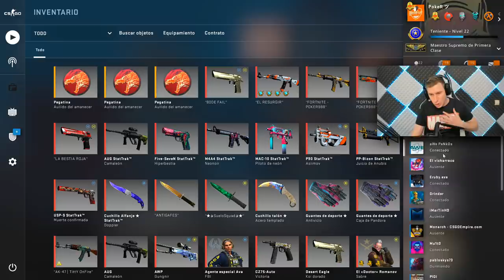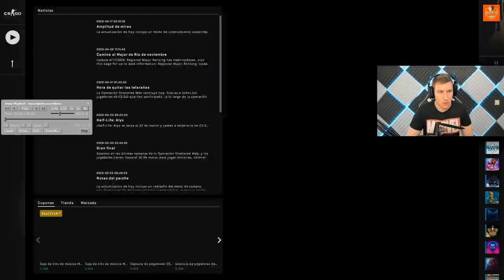NUEVOS HACKS DESPUES DE LA FILTRACION DEL CODIGO DEL JUEGO